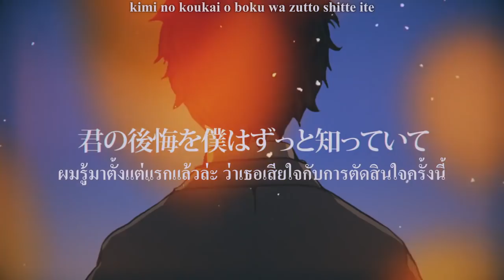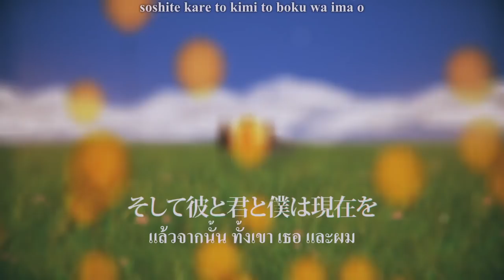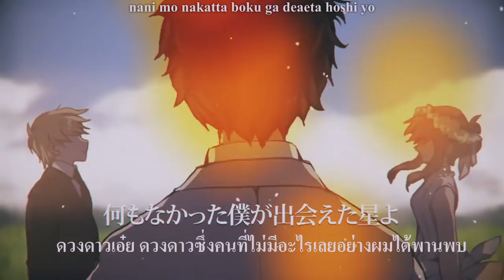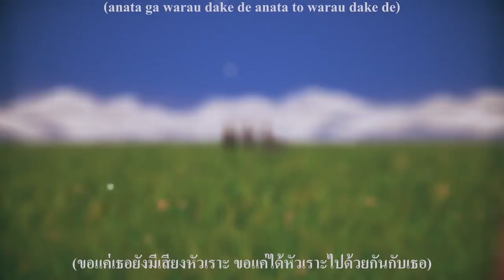BuzzG ft. Luz - Camellia Complex [Thai Sub]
เพลงต่อของ peter pan syndrome กับ cinderella paradox ค่ะ

buzzG (music, lyrics)
Luz (vocal)
CHRIS (illust, video)
gushimiyagi hideyuki (guitar)
Miyako Matsuoka (piano)
Kei Nakamura (bass)
tomoboP (engineering)